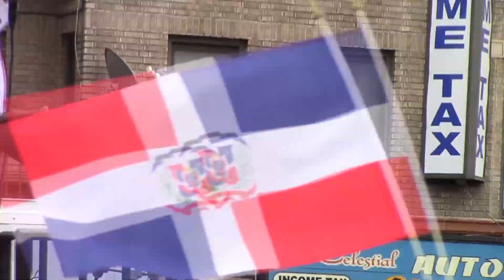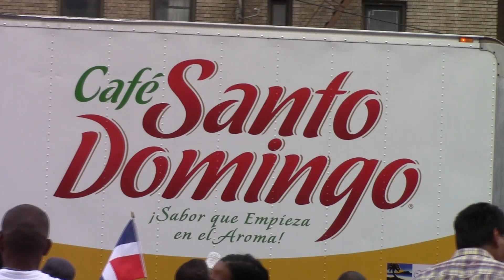Parada Dominicana Julio 2015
Dominican Parade July 26, 2015